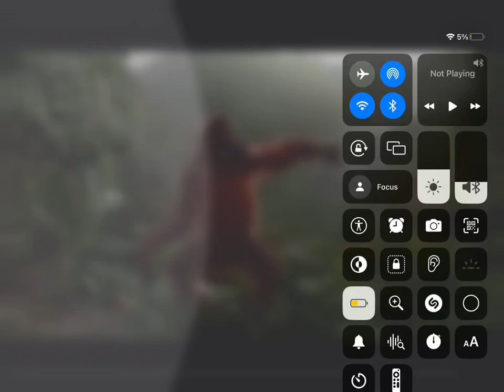Message to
Happy 11th birthday to you! Only 2 more years until you become a teenager!